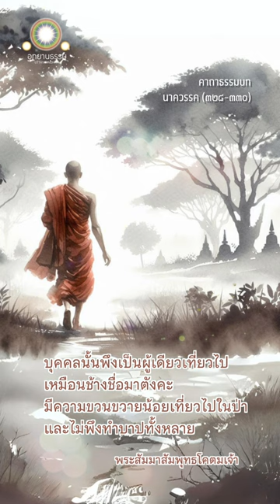เที่ยวไปคนเดียวประเสริฐกว่า | คาถาธรรมบท นาควรรค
เที่ยวไปคนเดียวประเสริฐกว่า
นาควรรคที่ ๒๓

[๓๒๘] ถ้าว่า บุคคลพึงได้สหายผู้มีปัญญาเครื่องรักษาตัว มีธรรมเครื่องอยู่อันดี เป็นนักปราชญ์ ไว้เป็นผู้เที่ยวไปด้วยกันไซร้ เขาพึงครอบงำอันตรายทั้งสิ้น พึงเป็นผู้มีใจยินดี มีสติ เที่ยวไปกับสหายนั้น

[๓๒๙] หากว่า บุคคลไม่พึงได้สหายผู้มีปัญญาเครื่องรักษาตัว มีธรรมเครื่องอยู่เป็นอันดี เป็นนักปราชญ์ ไว้เป็นผู้เที่ยวไปด้วยกันไซร้ เขาพึงเที่ยวไปคนเดียว เหมือพระราชาทรงละแว่นแคว้น ที่ทรงชนะเด็ดขาดแล้ว หรือเหมือนช้างชื่อว่ามาตังคะ ละโขลงแล้ว เที่ยวไปในป่าตัวเดียว ฉะนั้น

[๓๐๐] ความเที่ยวไปแห่งบุคคลคนเดียวประเสริฐกว่า เพราะคุณเครื่องเป็นสหาย ไม่มีอยู่ในชนพาล บุคคลนั้นพึงเป็นผู้ผู้เดียวเที่ยวไป เหมือนช้างชื่อมาตังคะ ตัวมีความขวนขวายน้อยเที่ยวไปอยู่ในป่าฉะนั้น และไม่พึงทำบาปทั้งหลาย